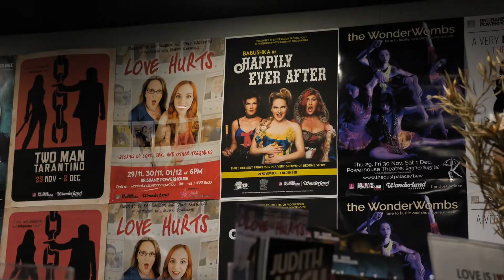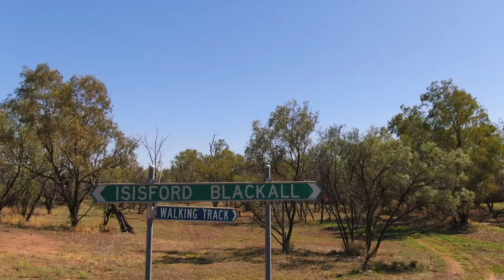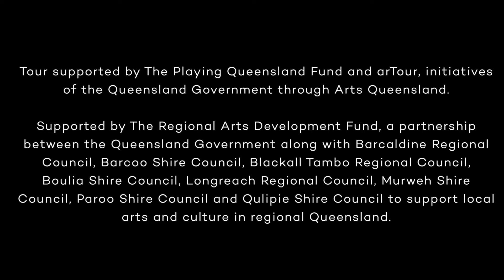arTour - Babushka in Happily Ever After Case Study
Babushka in Happily Ever After toured western Queensland October and November 2018 with arTour. Discover insights from the cast, presenters and audiences in this short case study.